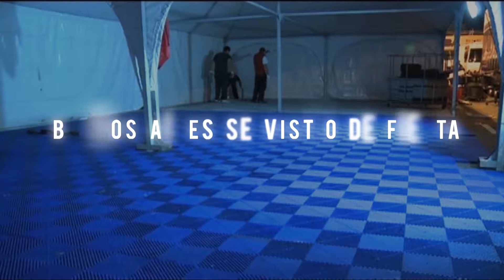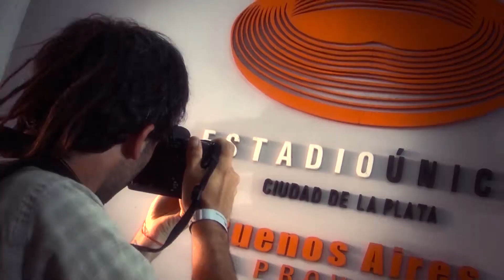Video STC2000 12 CBA desafio lago VCP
Audiovisual realizado en TORTOLOIMAGENES con idea de Roberto Mayorana, Miguel Mattos y Luis Tortolo para la Conferencia de Prensa a realizar en Villa Carlos Paz, epicentro tecnologico del SuperTC2000. Repasa momentos EPICOS de la CATEGORIA y rescata figuras de esta Villa en la misma...por caso: LEO MONTI y el COLO ROSSO.